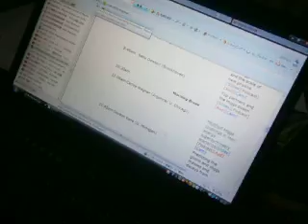2013.07 17 print out P7170056